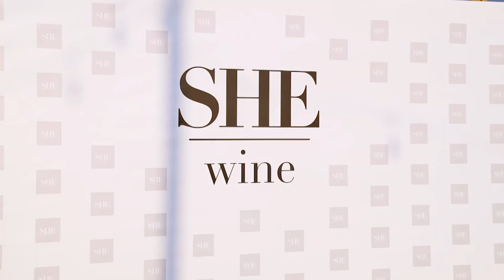"SHE WINE" bën bashkë artistë e politikanë në vreshtat e Suharekës